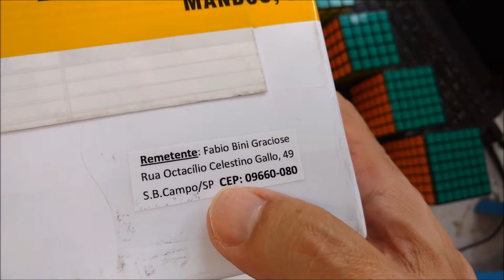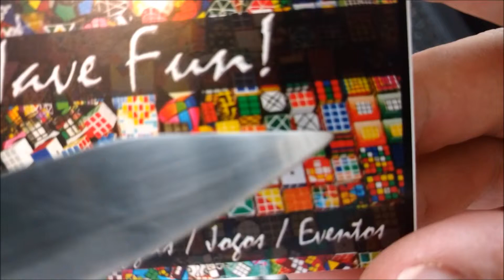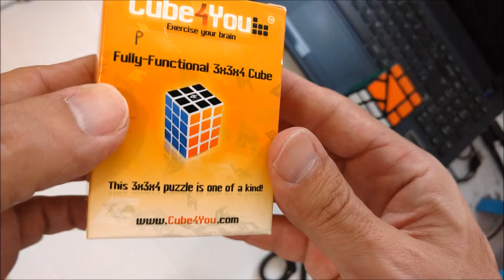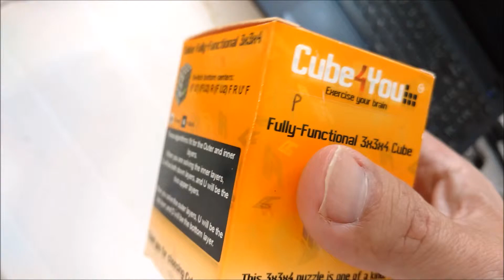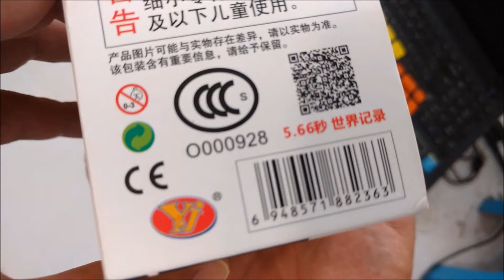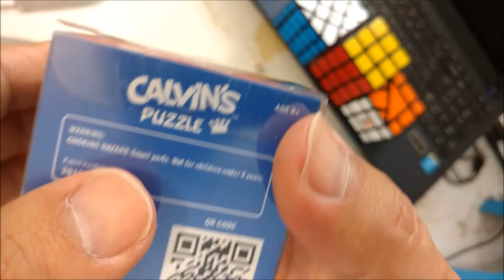Unboxing de cubos - Episódio 19